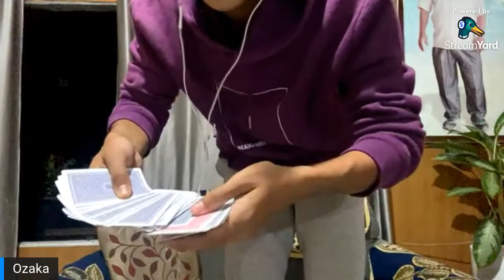Ozaka Joute (Magician Turu)||Live GOPCAST